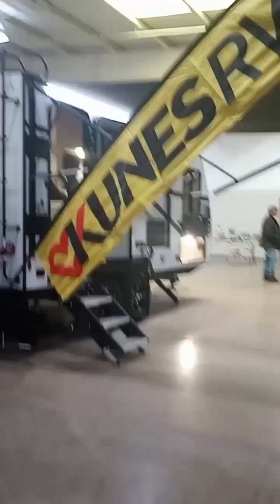road trip somewhere visit to gulf club# bored at home#quick visit out door car show# pinayinusa🇺🇲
my premier # Michigan u.s.a🇺🇲// Phil.🇵🇭